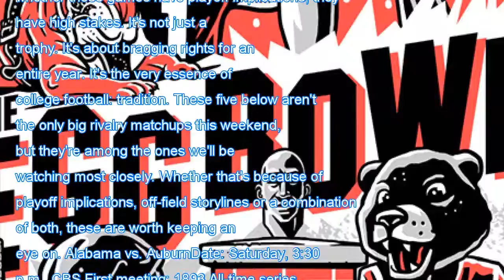Welcome to rivalry week iron bowl 2017 egg bowl apple cup more Breaking Daily News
Welcome to rivalry week iron bowl egg bowl apple cup more

College football has a way of saving the best for last. It's the final week of the regular season, also known as rivalry week. After 12 weeks of the regular season and many more days spent debating between family members and neighbors about who's best, everything has now come down to this. While we ...